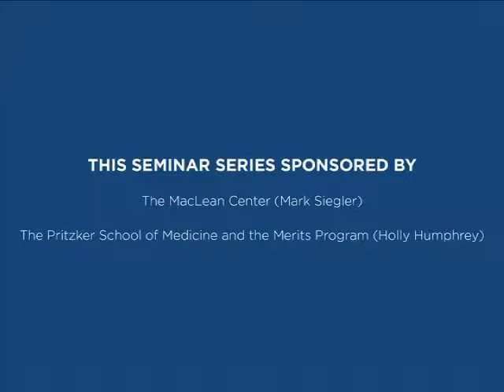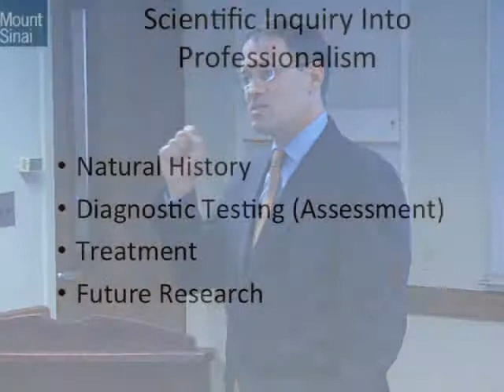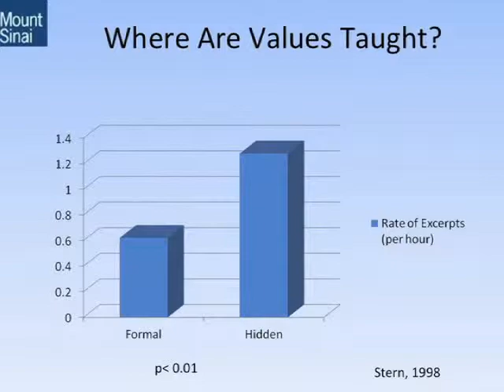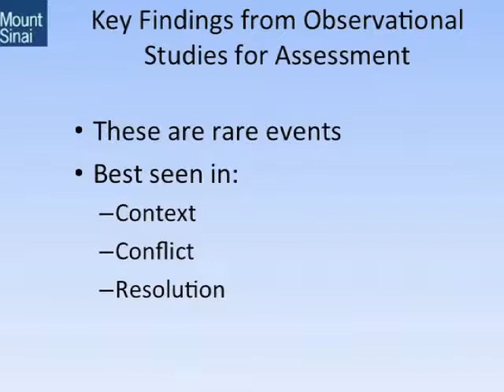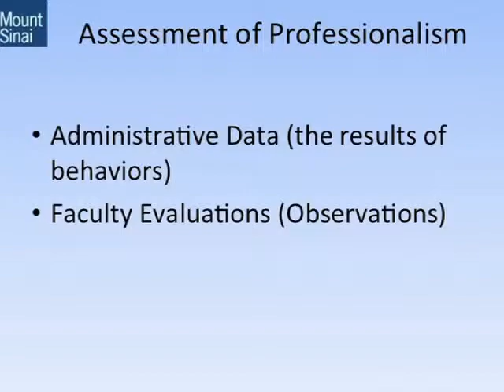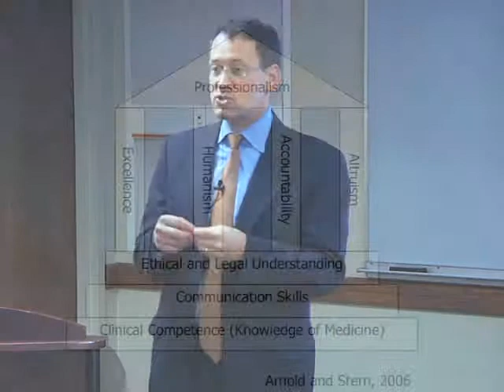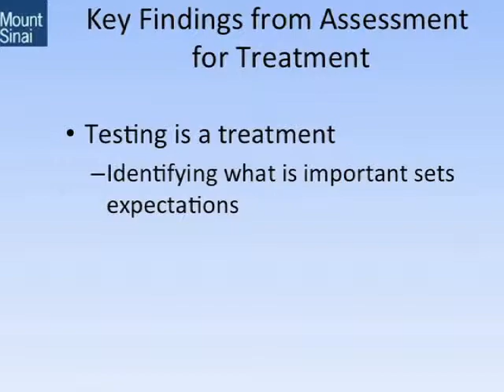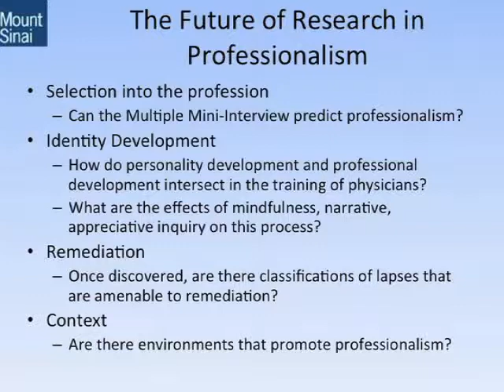David Stern - Promoting Professionalism (November 30, 2011)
Promoting Professionalism
Chair: David Stern, MD, Mount Sinai School of Medicine

The views expressed by Dr. Stern are not necessarily those of the MacLean Center.